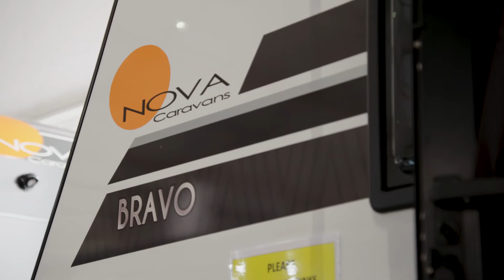RV Sales Qld - Let’s Go Queensland Caravan & Camping Supershow